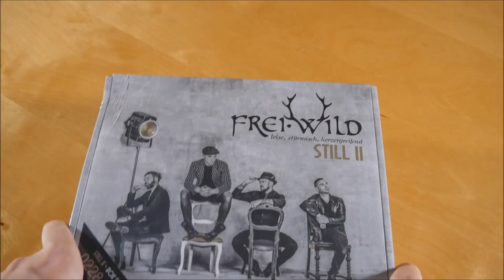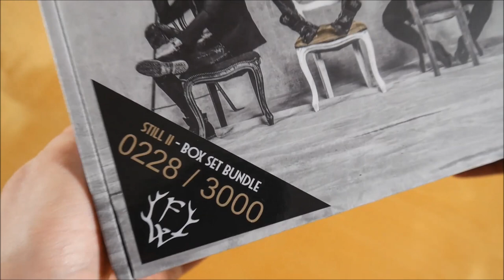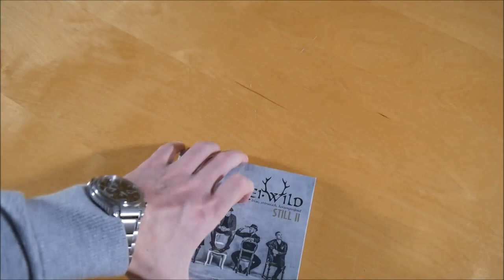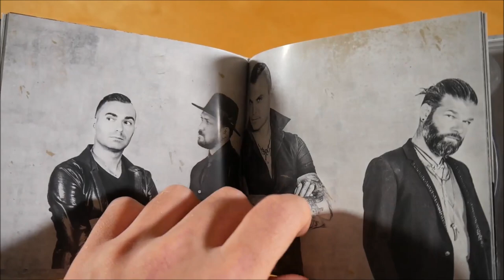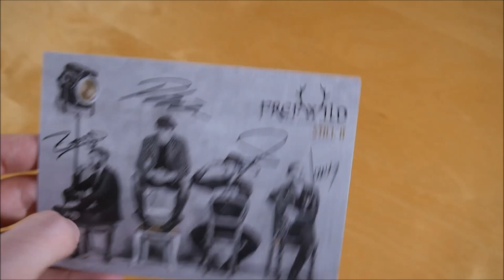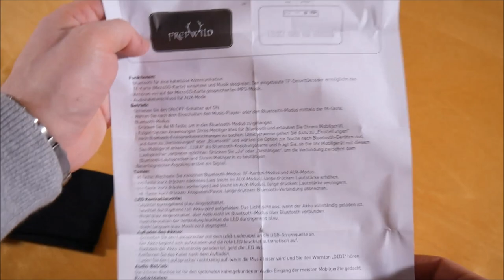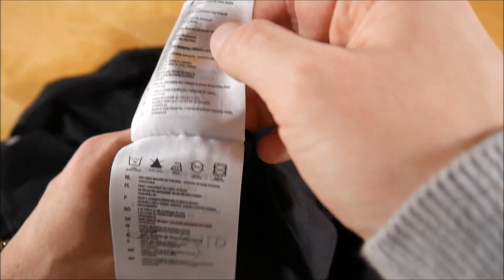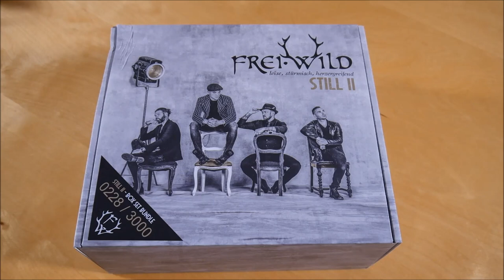Frei.Wild - Still 2 Box Unboxing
In diesem Video zeige ich euch die Still 2 Box von Frei.Wild.

► ALBUM INFOS
Frei.Wild - Still 2
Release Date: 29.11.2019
Kaufpreis: 79,99 €

Still 2 Box Inhalt:
- Album
- Bluetooth Lautsprecher
- Micro SD Karte (inkl. Album + Bonustracks)
- Autogrammkarte
- Sticker
- T-Shirt (individuell gestaltbar)

Still 2 Tracklist:
01. Ein zweiter Gruß (Intro)
02. Im Auftrag der Welt
03. Sommerland
04. Nicht zuviel denken und einfach machen
05. Zusammen und vereint
06. Wo nur die Besten thronen
07. Keine Lüge reicht je bis zur Wahrheit
08. Der Teufel trägt Geweih
09. Und ich war wieder da
10. Yeah, yeah, yeah
11. Blinde Völker wie Armeen
12. Eine Freundschaft, eine Liebe, eine Familie
13. Hab keine Angst
14. Allein, ohne Dich, bei Dir
15. It's A Good Day For A Good Day
16. Unvergessen, unvergänglich, lebenslänglich
17. Glückes Schmied Dieb
18. Diese Nacht will nicht meine Nacht sein
19. Macht euch endlich alle platt
20. Wir brechen eure Seelen
21. Verbotene Liebe, verbotener Kuss
22. Wir sind viele
23. Herz schlägt Herz